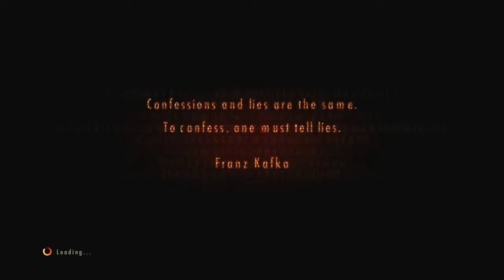PUT IT BACK| Resident Evil: Revelations 2 - Part 9 (Ps4/Xbox One/ PC)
Resident Evil: Revelations 2, known as Biohazard Revelations 2 (Japanese: バイオハザード リベレーションズ 2 Hepburn: Baiohazādo Riberēshonzu Tsū?) in Japan, is an episodic survival horror video game and the tenth installment of the Resident Evil franchise, developed and published by Capcom. The game is a follow up to Resident Evil: Revelations and Resident Evil 5. Resident Evil: Revelations 2 is set between the events of Resident Evil 5 and Resident Evil 6. Claire Redfield is the main protagonist and Barry Burton's daughter, Moira, plays a supporting role. In December 2014, a new trailer revealed Barry as another playable protagonist and he is joined by Natalia Korda, a little girl with supernatural abilities. The official cinematic trailer was released in December 2014.
Resident Evil: Revelations 2 is a survival horror game which supports cooperative gameplay on console platforms. The game has stealth elements as only one of the players uses guns. The other is more vulnerable, preferring to use weapons such as crowbars and bricks, or be used to find hidden items with a flashlight or special senses.

Outro: Moleman - Beacon